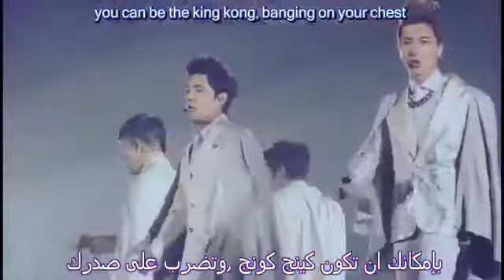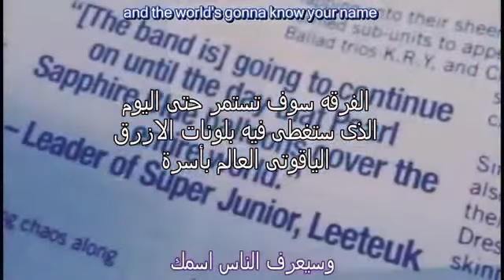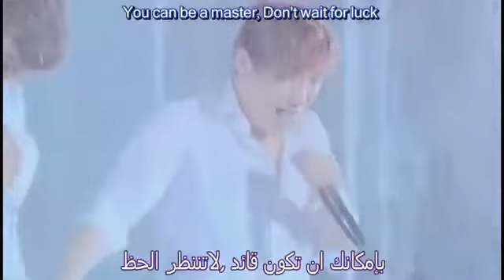Super Junior motivational song with Arabic subtitles👍👍😍